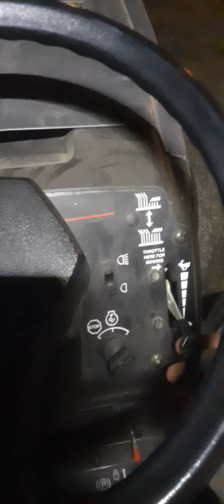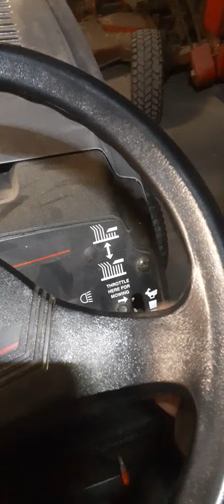Cold Start Rare R Code Craftsman